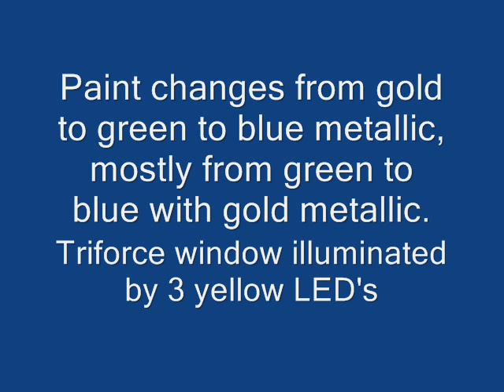Custom chameleon Zelda NES with Triforce window and matching controllers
Color changing